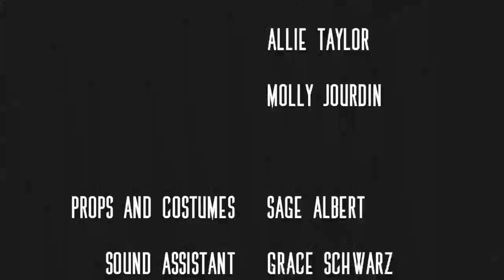2015 GRAND PRIZE WINNER! Misconception - Kids’ Scary Film Fest Sugar Sand Park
BEST FILM JUDGES' CHOICE
Sage, Age 15   •••  "Misconception" is a short film about a teenager home alone. She isn't feeling too well so she lies down for a nap. When she wakes up, crazy things start to happen. She finally realizes that it was all just a dream.